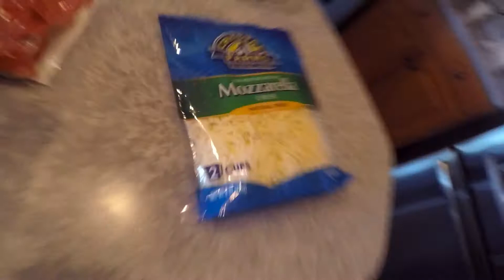Happy Mother's Day! VLOG #22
Happy Mother's Day! We were both lucky enough to get to spend time with our mothers this year. Becka went over some makeup tips with her mom and grabbed some drinks.
We also get to show you how we make grilled pizza!